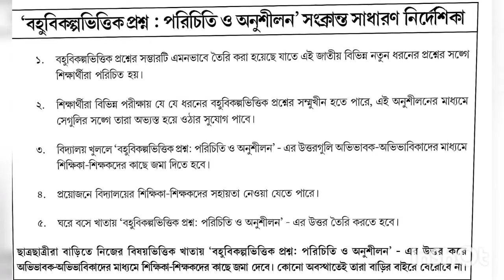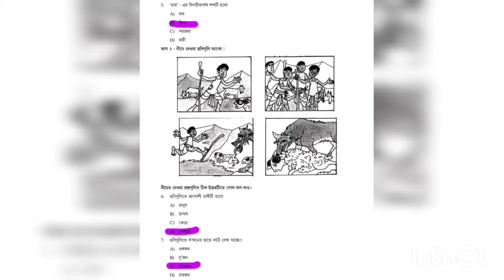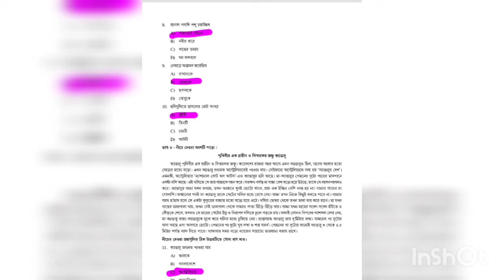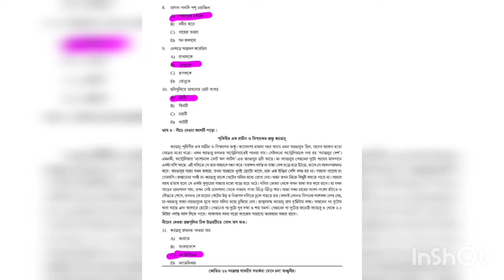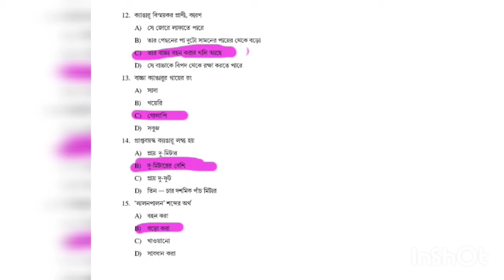তৃতীয় শ্রেণী।।বহুবিকল্পভিত্তিক প্রশ্ন।। বাংলা।।MCQ।। সেপ্টেম্বর মাসে দেওয়া।।WBBPE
wbbpe থেকে সেপ্টেম্বর মাসে যে বিকল্পভিত্তিক্ প্রশ্ন দেওয়া হয়েছে তার বাংলা অংশের প্রশ্নোত্তর দেওয়া হলো।। পরবর্তী অংশের জন্য নিচের লিংক এ ক্লিক করে দেখুন।।

বহু বিকল্প ভিত্তিক প্রশ্ন গণিত ও আমাদের পরিবেশ আলোচনা লিঙ্ক